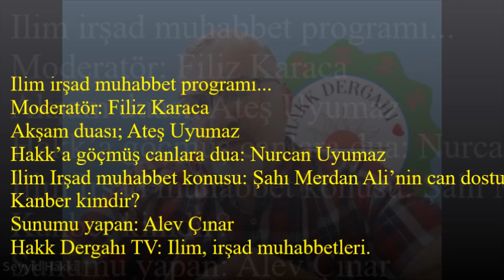♥ Şahı Merdan Ali’nin can dostu, Kanber kimdir?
Hakk Dergahı TV: Ilim, irşad muhabbetleri.

Sunum konusu…
Kanber, dönemin kölelerinden biridir. Kanber, isminin manası; Sadık köle, sadık dost anlamındadır.

Şahı Merdan Ali, köle Kanber’i satın alır ve sonra serbest bırakırak özgür yaşamasını sağlamıştır. Kanbere, sen artık özgürsün der ve Kanber’in özgürlüğünü kendisine vermesine rağmen Kanber, Şahı Merdan Ali’yi bırakıp bir yere gitmemiştir.

Kanber, Şahı Merdan Ali’ye ve Ehli Beyt’e sadakatla bağlı kalmıştır. Şahı Merdan Ali şehit edilen güne kadar O’nun hizmetinde bulunmuş ve her gittiği yere, kendisine refakat etmiştir. Ehli Beyt’e gönülden ve sadakatla bağlanan köle Kamber, Ehli Beyt halkından sayılır olmuştur.

Kaber’in, Anadoluda ki konumu…
Anadolu köylerinde talipleri ziyarete giden inanç önderlerine rehberlik, yardım eden ve hizmetlerinde bulunan kişilere Kanber veya Rehber denilmektedir. Bu iki kavram, aynı manaya gelmektedir.

Şahı Merdan Ali ile Kanber arasında geçen manalı bir yaşam öyküsü…
Şahı Merdan Ali ve sevgili dostu Kanber ile birlikte hurma bahçesinden eve dönüyorlarmış. Bütün gün hurma bahçesinde çalışan Şahı Merdan Ali ve sevgili dostu Kanber topladıkları bir torba hurmayı devenin üzerine bırakarak akşama, devenin yuları Kanberin elinde ve kendisi de önde eve doğru yürüyorlarmış. Eve varmadan yolun kenarından bir ses yükselmiş ve yoksulun biri, karnının aç olduğunu işaret etmiştir. Allah rızası için, Şahı Merdan Ali’den yiyecek ister.

Şahı Merdan Ali fazla düşünmeden arkadan gelen dostu Kanber’e dönerek, yoksula yiyecek vermesini buyurmuştur.

Şahı Merdan Ali’nin arzusu üzerine Kanber, yiyecek torbada ya Ali,
Şahı Merdan Ali, o zaman torbaylan ver ya Kanber buyurmuş.
Kanber, torba devenin üzerinde ya Ali,
Şahı Merdan Ali, o zaman deveyle birlikte ver.
Kanber, Şahın arzusunu hemen yerine getirmiştir.

Kanber, Şahı Merdan Ali’nin arzusunu yerine getirdikten sonra devenin ipi benim elimde demeye çekindim. Çünkü yiyecek trobasını hemen yoksula vermeseydim beni de torbayla, deveyle birlikte yoksula vermekten hiç teredüt etmezdi“ diye söylenmiştir.

Kanber, hayatını Şahı Merdan Ali ve Ehli Beyt‘le birlikte geçirdiği için, zamanla onların ilminden irfanından nasibini alarak zamanın büyük alimlerinden biri olmuştur. Bu konumu gereği, Kırklar meclisinde bulunan Hakk dostlarından biri de Kanber olmuştur.

Kanber, Selman, Fatma durdu duaya,
Şehriban soyundu bindi deveye,
Isa kahreyledi, çıktı havaya,
Allah bir Muhammed Ali diyerek.
Duvaz-ı Imam sözleri, Malatya Arguvan'a aittir.

Şahı Merdan Ali’nin şehit edilmesinden sonra Imam Hasan’ın ve daha sonra da Pir Imam Hüseyin’in yanında olmuştur. Ayrıca Kerbela katliamında Pir Imam Hüseyin ile birlikte Yezid ordusuna karşı savaşmayı istemiştir.

Lakin Pir Imam Hüseyin Kanber’e: „Ey Kanber, bugüne kadar atama hizmetlerde bulundun, bugünde Kerbela’da yanımdasın bizlerin Kerbela’da sağ selim kurtulmamızın  mümkünatı yoktur, bunun içindir ki sen bir an önce Kerbela’yı terk et“ buyurmuştur.

Ancak Kanber, „ya Hüseyin! Ben ise, sizinle birlikte kerbela’da şehit olmak istiyorum“ buyurmuştur.

Pir Imam Hüseyin, „Ey Kanber, büyük hizmetlerinden dolayı ahirette atam Muhammed Mustafa seni şefaatinden mahrum etmesin. Fakat senin burdan ayrılman gerekir. Çünkü burada sen ve bizler hepimiz ölecek olursak Kerbela’da olanları hiç kimse dünyaya anlatamaz, senin mutlaka ayrılman gerekir.“ Dolayısıyla Pir Imam Hüseyin’in bu iknacı sözleri karşısında Kanber, kerbela’dan ayrılır.

Kanber, Kerbela katliamından sonra Emevi valisi ve kumandanı zalim Haccac tarafından şehit edilmiştir.

Ehli Beyt yazarı ve Seyyid Seyfeddin Ocağı evlatlarından,
=Seyyid Hakkı=